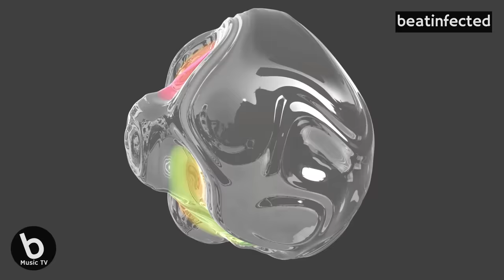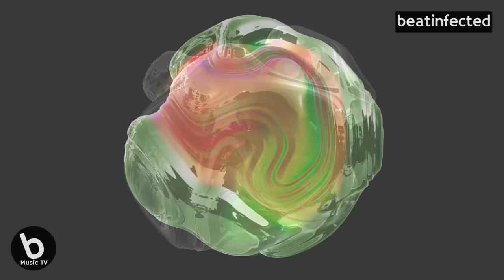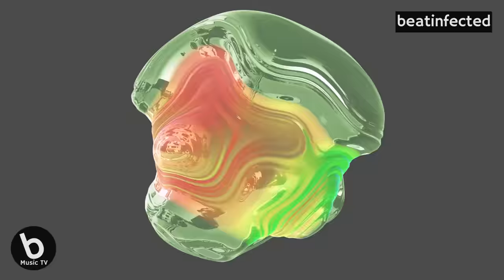TECH HOUSE MIX 2023 #11 | FISHER, John Summit, Victor Lou, James Hype, Sosa, Biscits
TECH HOUSE 2023 #11  | dj set by AL 'PI  | beatinfected
Tracklist:
0:00:00  Intro  | DJ AL 'PI
0:00:11  Legacy | John Summit, VLTRA (IT)
0:03:10  Untitled | Victor Lou
0:06:30  Tudo Bem, Tudo Bom | Vintage Culture
0:09:53  Drums | James Hype, Kim Petras
0:13:34  The Clapper | Jay Robinson
0:16:34  Skeptic | Pepperman, A21
0:20:32  Sound Lights | Albert Aponte
0:24:18  Tech House | House
0:27:59  Spring Girl (Vintage Culture Remix | Maori, Adam Ten
0:30:24  Kama Yeah (Samm, MAXI MERAKI, Marlin Remix) | Copyright, Shovell
0:34:37  The Loop | Crusy, Alex Now (ES)
0:37:55  La Cintura | Mimmo Errico
0:41:04  Do You Feel It | Biscits
0:43:15  Bring It Back | Sosa UK
0:46:38  Wasting My Time | Zurra
0:49:42  Just Talkin | MISS DRE
0:53:00  To The Yard | Shephz
0:55:30  Take It Off (feat. AATIG) | FISHER (OZ), Aatig
0:57:44  Lower Frequency | Kamino (UK)
1:02:07  Pop Noise | Cavalca
1:04:21  Around The World | Michael Ainsley
1:07:26  Vibin' | Janika Tenn
1:09:46  No Escurin' | Black Keusen, Mc Th
1:12:49  Throw Your Hands | Matroda
1:15:23  BLOW | Future Funk Squad, DONT BLINK
@ Thumbnail and Video by AL 'PI | beatinfected
@ DJ Mix by AL 'PI | beatinfected